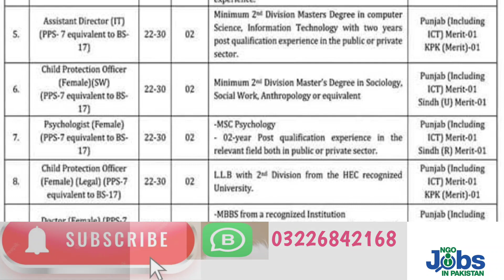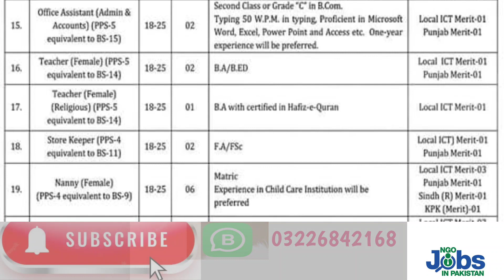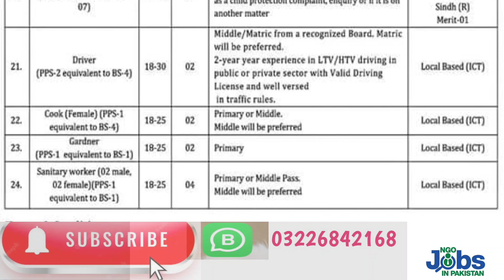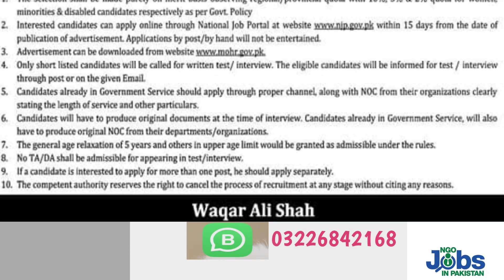Child protection institute Islamabad Lahore jobs 2023 | Teacher office assistant Jobs 2023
Child protection institute announced several jobs in Islamabad and Lahore.These are government jobs 2023 and it is contract of two year.Several type of jobs like Teacher and office assistant Jobs are available.
Apply online through national Job portal.